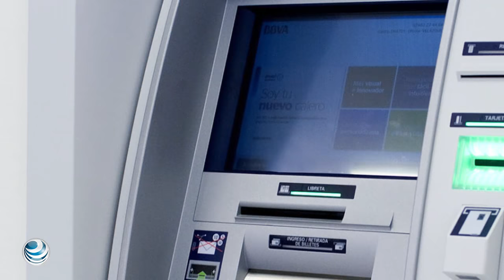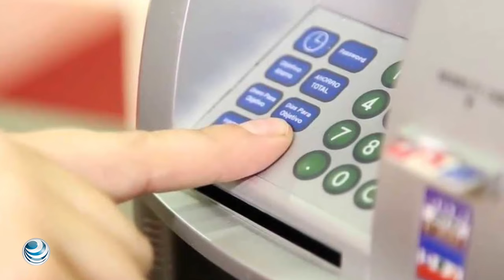Qué hacer si el cajero no le entregó su dinero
Si usted acudió a cualquier cajero automático de las diferentes entidades bancarias que existen en el país y no recibió la cantidad solicitada, no se preocupe, la Condusef le dirá qué hacer ante esta situación.